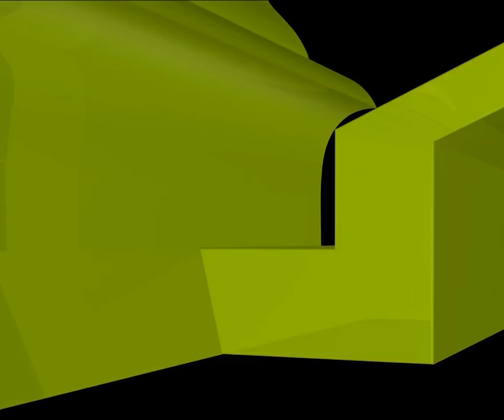অমুসলিম দেশে চাকরি করলে উপার্জন হালাল হবে কি?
অমুসলিম দেশে চাকরি করলে উপার্জন হালাল হবে কি? new waz II waj II Sheikh ahmadullah